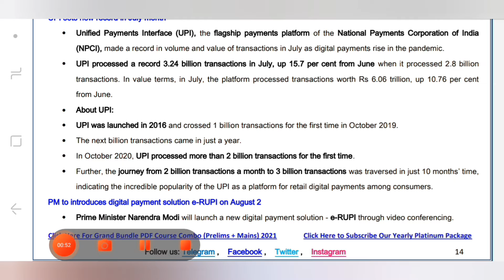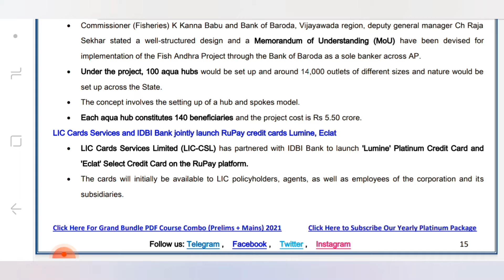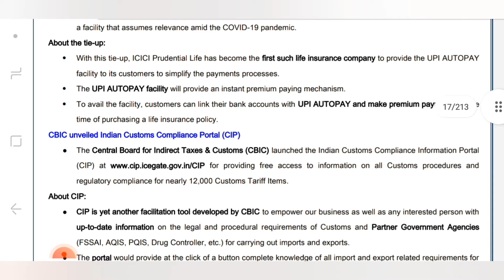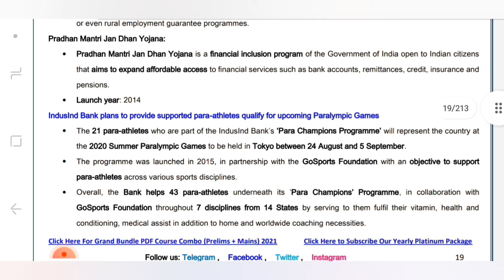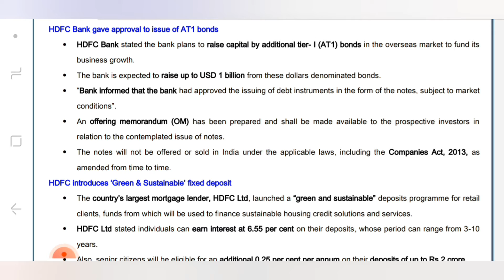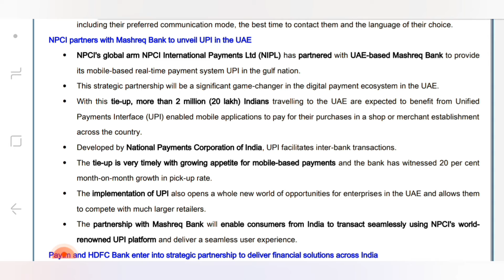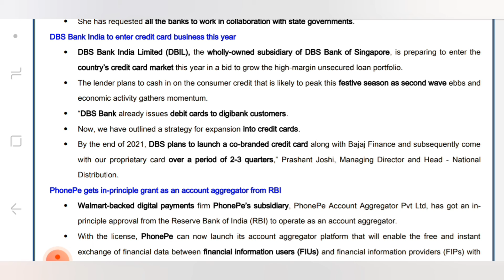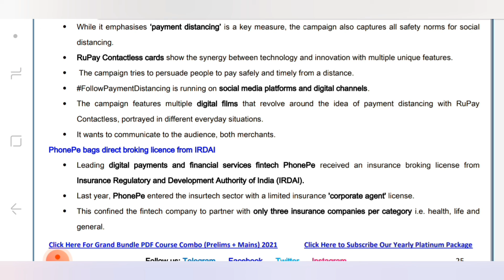CURRENT AFFAIRS | AUGUST 2021 | BANKING AWARENESS | PART 2 | by FARIDA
This video contains important banking awareness of august 2021.. I teach all with explanation.. I hope you will  like my way of teaching and give your feedback in command.. and It will very helpful for those who are preparing for bank exams such as ibps po, ibps clerk, rrb po, rrb clerk, sbi po, sbi clerk, and niacl ao.

569/5000G7